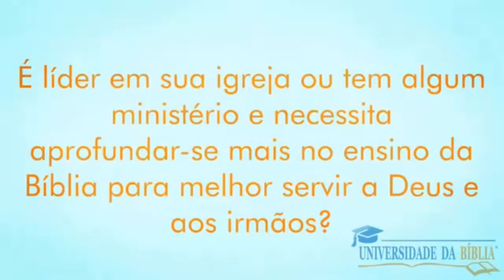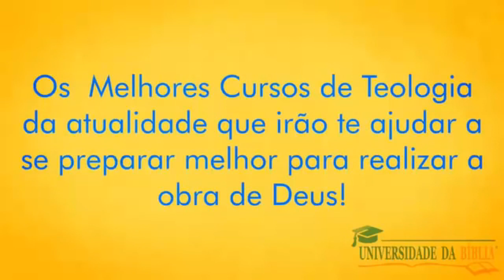Professor de matemática John Lennox destrói argumento ateísta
O professor de matemática destrói o argumento do ateísta.

Este clipe é de um episódio de 'Grandes questões: Deus existe?', apreentado por Grenville Kent.

Grenville Kent dialoga com o Professor Peter Atkins (Professor de Química na Oxford University, Reino Unido) e o Professor John Lennox (Professor de Matemática na Oxford University, Reino Unido).

Usado com permissão.

Tradução: Emerson de Oliveira

Para obter mais informações sobre o professor cristão John Lennox, visite